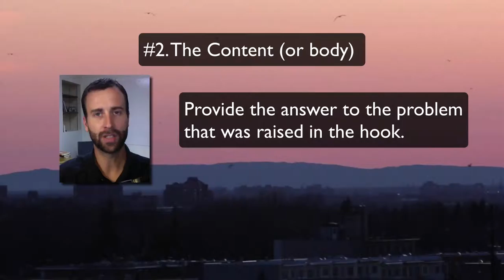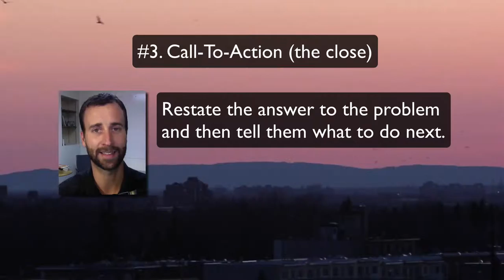The 3 Stages of a Good YouTube Marketing Video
In this video Martin Holsinger goes over the 3 stages of a good video. Basically they are the same 3 stages that make a good speech.

1) The Hook
2) The Content(or body)
3) Call-To-Action.